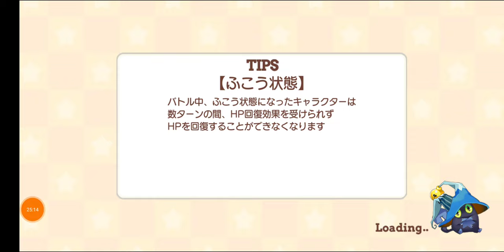【きららファンタジア】イベント「ホーンテッド・ブライダル」後日談＆進化スタチュー を集める！【453】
ケーキの悪魔が不幸なはなこを襲う！
メイド近藤亜紗子ほか、★4キャラの整備も行う